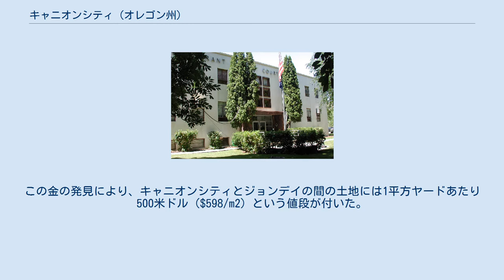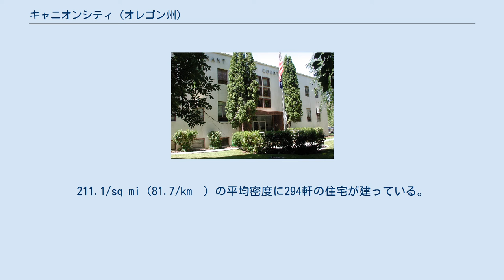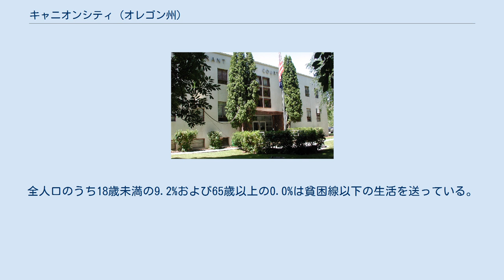キャニオンシティ (オレゴン州)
グラント郡_(オレゴン州)
キャニオンシティ（英: Canyon City）は、アメリカ合衆国オレゴン州グラント郡にある市であり、同郡の郡庁所在地である。
ジョンデイから国道395号線で1マイルほど南下した所に位置する。
2010年における市の人口は703人だった。
 キャニオンシティに最初に集落が出来たのは1862年6月、地域内を流れるキャニオンクリークで金が発見された後のことだった。
この金の発見により、キャニオンシティとジョンデイの間の土地には1平方ヤードあたり500米ドル（$598/m2）という値段が付いた。
選鉱鍋を用いて砂金をふるい分ける方法により、1つの選鉱鍋あたり数オンスの金を回収することが出来た。
この地域のゴールドラッシュの最盛期には、10,000人もの人々がキャニオンシティに住んでいたとされる。
これは、当時のポートランドさえ凌ぐ人口だった。
 高名な地質学者だったウォルドマー・リンドグレンは、1900年にブルー山脈の金鉱を訪れた際、キャニオンクリークにおけるその時点までの総採金量は、1,600万米ドルを下らないだろうと推算している。
当時の金の価格は1トロイオンスあたり20.67米ドルだったことから、およそ800,000トロイオンス（25,000 kg）の金がそれまでに採掘されたことになる。
これは現在の価値で8億米ドル相当の量である。
 キャニオンシティは1962年に測量が実施された。
その2年後、ワスコ郡から分郡してグラント郡が設置されると、郡庁所在地に選ばれた。
市制は1891年に布かれた。
 キャニオンシティはキャニオン山の数マイル北西に位置し、標高は3,100フィート（940 m）を超える。
 アメリカ合衆国国勢調査局の発表によれば、市の総面積は3.6 km2（1.4 mi2）であり、その全域が陸地である。
 2000年の国勢調査では、市の人口は669人で、257世帯、180家族が暮らしていた。
人口密度は185.8/mi2（1,465.6/km2）だった。
211.1/sq mi（81.7/km²）の平均密度に294軒の住宅が建っている。
先祖構成はイングランド系17.5%、ドイツ系17.1%、アメリカ系14.3%、アイルランド系9.0%である。
 257世帯のうち、37.7%が18歳未満の子供と一緒に生活しており、54.1%は夫婦で生活している。
11.7%は未婚の女性または寡婦が世帯主であり、29.6%は結婚していない。
24.9%は1人以上の独身の居住者が住んでおり、8.6%は65歳以上で独身である。
1世帯の平均人数は2.46人であり、結婚している家庭の場合は、2.94人である。
 市内の住民は28.7%が18歳未満の未成年、18歳以上24歳以下が6.4%、25歳以上44歳以下が31.2%、45歳以上64歳以下が20.5%、および65歳以上が13.2%にわたっている。
18歳以上の女性100人ごとに対して男性は107.4人である。
人口の7.8%および家族の5.7%は貧困線以下である。